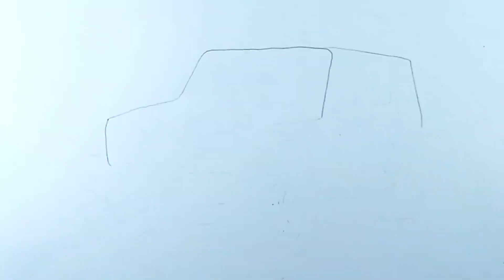Easy Way to Draw a JEEP | Car Drawing Tutorial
In this drawing tutorial I will show you how to draw a jeep wrangler step by step. If you you are a car guy and want to learn how to draw a car this drawing tutorial could help you :)

If you want to learn how to draw a jeep this guide is for you!

0:00 DRAWING
7:45 SHADING

▬▬▬▬▬▬ ✏️【𝓘𝓜𝓟𝓞𝓡𝓣𝓐𝓝𝓣】✏️ ▬▬▬▬▬▬

▬▬▬▬▬▬ 🎵【𝓜𝓤𝓢𝓘𝓒】🎵 ▬▬▬▬▬▬

▬▬▬▬▬▬ ✏️【𝓥𝓘𝓓𝓔𝓞 𝓣𝓘𝓣𝓛𝓔】✏️ ▬▬▬▬▬▬

▬▬▬▬▬▬ 🧷【𝓣𝓐𝓖𝓢】🧷 ▬▬▬▬▬▬